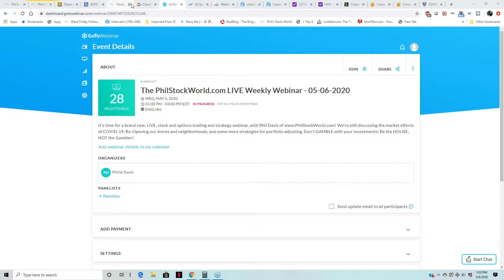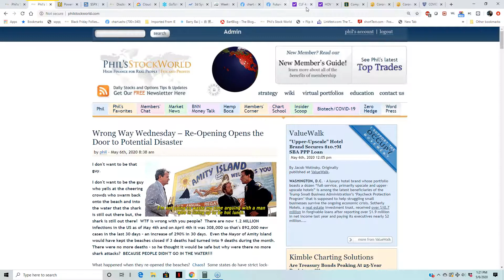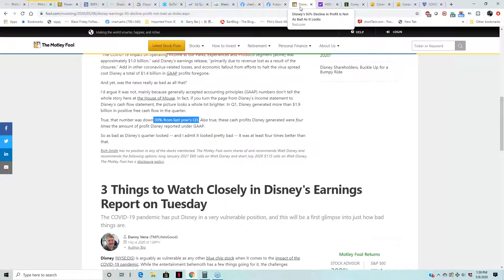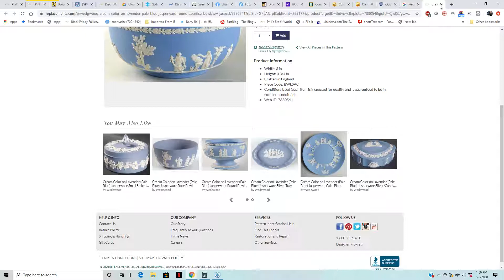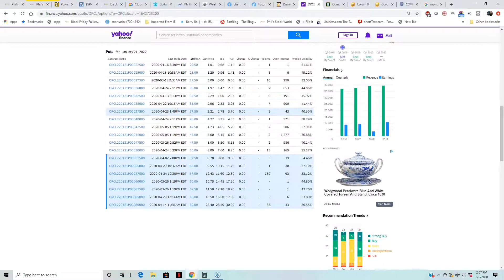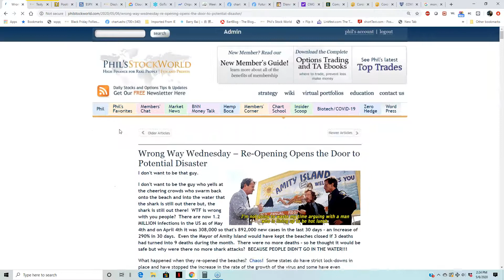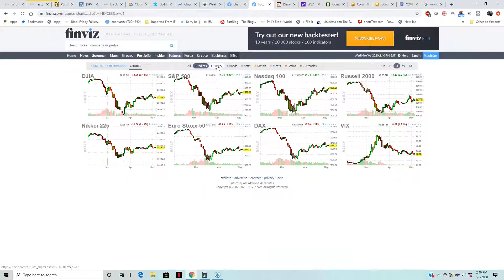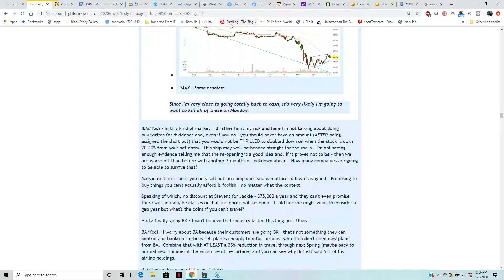The PhilStockWorld com Weekly Webinar - 05 06 2020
We've got a brand new trading webinar with Phil Davis of PhilStockWorld.com!

Oil, $DIS, $GOLD, ADP payrolls and lots of info from earnings season with lots of companies pulling guidance, and Phil's got some new trading strategies.

Stay safe and stay hedged!

For more information on how to join these webinar LIVE, visit us and sign up for our free daily newsletter!